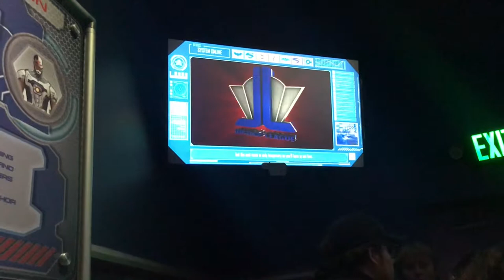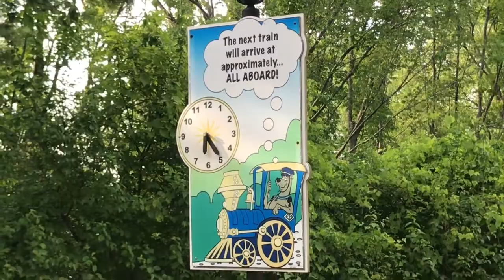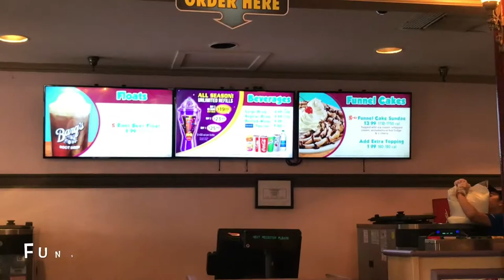FIRST TIME AT SIX FLAGS!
Featuring Giada Snow Lee 😊

It was her first time at Six Flags Great America. Although most rides were too scary for her she enjoyed herself and was able to make it a great day! :)

She went on the water log ride, the skydeck ride, the train ride, the transformers 4D ride, a few kid rides and many more! Her favorite ride of all was the carousel!

Have a great day and stay blessed! 💕

—iMovie was used to make the video—